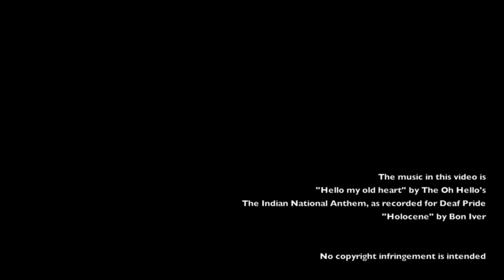HAVEN - Help A Village Emerge New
Haven and MBCF celebrate our 10 year anniversary, for more information please

Haven is a UK based charity working to help the poor in rural India. We are a group of people who share the vision of making lives better for those who have little or no opportunity.

By hosting fundraising events throughout the year, we are able to provide the following services at our community centre in rural India, on a daily basis:

Medical Centre providing primary health care
Physiotherapy Clinic
Optometry Clinic
Learning Centre for children who have no other access to schooling
Elderly Day Care Centre
IT classes for youths
Spoken English classes for youths

We provide a nurturing environment, where the less fortunate have the opportunity to improve the way they live within their local community.

"Hello my old heart" by The Oh Hello's
The Indian National Anthem, as recorded for Deaf Pride
"Holocene" by Bon Iver